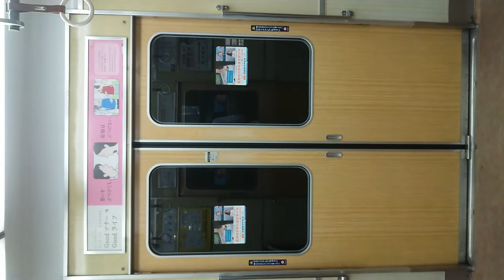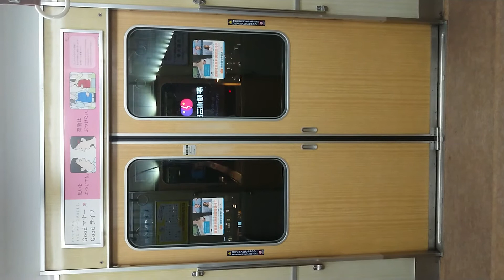阪急電車 宝塚線 扉 開 大阪梅田駅